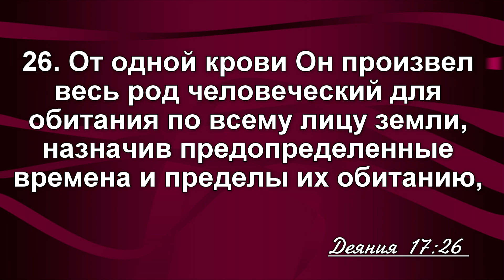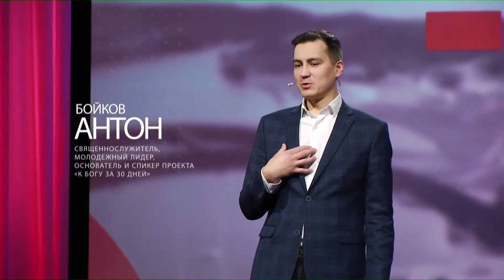Лови ВОЛНУ // Антон Бойков | Христианские проповеди АСД | Опыты с Богом | Опыты веры